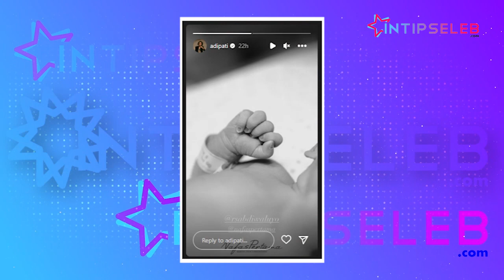Adipati Dolken Sah Jadi Ayah, Potret Anaknya Bikin Gemas!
IntipSeleb - Istri Adipati Dolken, Canti Tachril telah melahirkan anak pertamanya, Kamis 8 Desember 2022 dengan selamat. Anak pertama Adipati Dolken dan Canti berjenis kelamin perempuan. (RK-RN-DA)